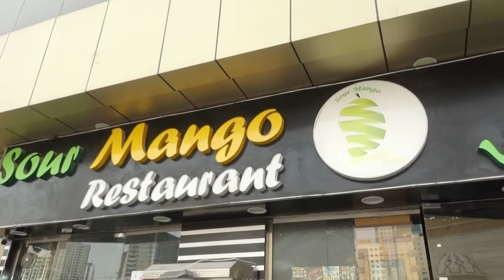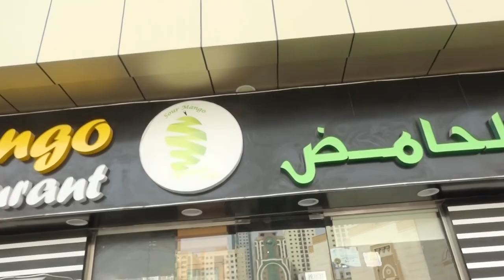Mr Arafat owner of Sour Mango Restaurant